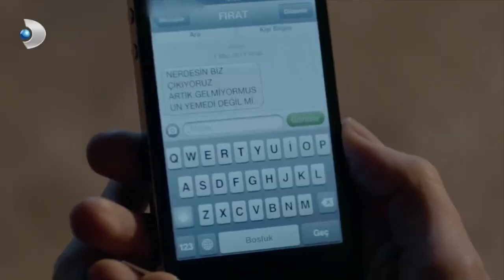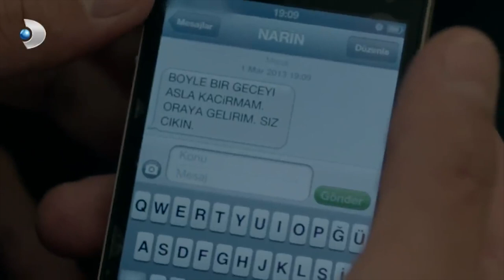Narin'i Duygulandıran Tablo! - Merhamet 6. Bölüm